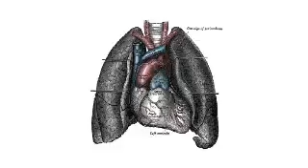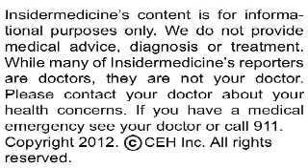Vismodegib shrinks tumors in metastatic basal cell carcinoma patients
An investigational new drug with a novel mechanism of action known as vismodegib may provide new hope individuals suffering from locally advanced or metastatic basal-cell carcinoma, a condition that currently has no effective treatment. Research with this new drug is published in the June 7 issue of the New England Journal of Medicine.

Here is some information about basal-cell carcinoma:

•    It is a slow-growing form of skin cancer

•    Caught in time, it can frequently be cured with surgery

•    Once it has spread beyond the scope of surgical removal, however, the condition is deadly

Researchers from the Mayo Clinic in Scottsdale treated nearly 100 patients suffering from metastatic basal-cell carcinoma or inoperable locally advanced basal cell carcinoma with 150 mg of vismodegib daily. The investigators then studied whether the tumors shrank in response to the treatment.

Overall, 30% of those with metastatic basal-cell carcinoma and 43% of those with locally advanced disease experienced a shrinkage of their tumors in response to the treatment. This response lasted an average of about seven-and-a-half months. The drug was not without its toxic effects, however, and 7 deaths were attributed to adverse events from treatment. In addition, common side effects included muscle spasms, hair loss, taste disturbance, weight loss, and fatigue.

Today's research suggests that a brand new class of drugs may provide some benefits for individuals suffering from a form of cancer that currently has no other treatment options.